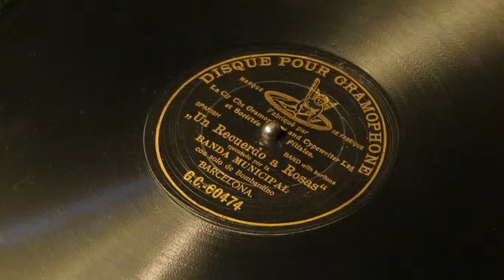Banda Municipal de Barcelona. «Un Recuerdo a Rosas»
Disque Pour Gramophone G.C.-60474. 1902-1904?